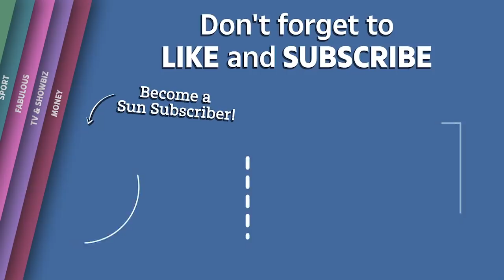Face masks could become mandatory in UK schools again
Nadhim Zahawi has said face masks could be made mandatory again in schools under the Government’s Covid contingency plans.

But the newly appointed Education Secretary effectively ruled out a return to the controversial bubble system, that saw dozens – or even hundreds – of pupils sent home after a single positive test.

“My priority is to protect education and keep schools open,” the minister told Sky News

“We have got a contingency plan as you would expect me to… it contains wearing masks, absolutely.”

But Mr Zahawi said he was reluctant to reimpose the bubble system and said: “I don’t want to return to bubbles because actually you saw the fall off in attendance which really does harm mental wellbeing, mental health of children.

“I don’t want to return to that. My priority is to protect education and keeps schools open and children at school.”

Bubbles were first introduced at the end of 2020, to help schools reopen after months of home schooling.

Schools decided how to allocate bubbles, which could affect a single class or a whole year group, to help contain the spread of Covid.

If one pupil or staff member in a set group tested positive for Covid, all the other members of the group were sent home to self-isolate – something that severely hampered school attendance.

But despite the Education Secretary’s opposition to bubbles, several schools have already made the decision to re-implement the Covid prevention measure.

The Vale Academy in Brigg, North Lincolnshire, confirmed that year groups were being kept in separate bubbles and unable to mix at lunch or break times.

Pupils are also required to wear masks on buses and in communal areas.

According to the latest available data, North Lincolnshire had the second highest number of Covid cases per 100,000 of the population in England.

In the seven days to 1 October, North Lincolnshire had 747 cases per 100,000 people.

Schools in the capital have also reintroduced bubbles, including a school in Haringey and Walhamstow.